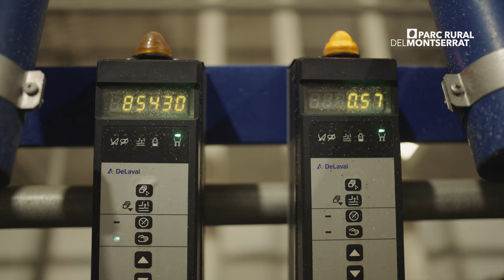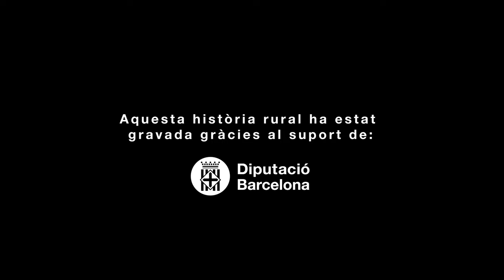"Històries Rurals": Eder, ramader de cabres lleteres a Ullastrell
"Històries Rurals" és una sèrie de curts per visibilitzar l'alt valor productiu, cultural, paisatgístic i ambiental de l'activitat agrícola i ramadera del Parc Rural del Montserrat. Els seus protagonistes són treballadors i treballadores del parc que mostren, des d'un punt de vista personal i íntim, l'activitat diària que duen a terme a les seves finques, ja sigui cultivant aliments, criant ramats d'animals o elaborant productes artesanals com oli o formatge. En aquest vídeo coneixem l’Eder, un ramader de cabres lleteres a Ullastrell.